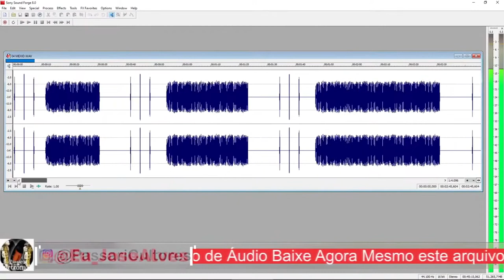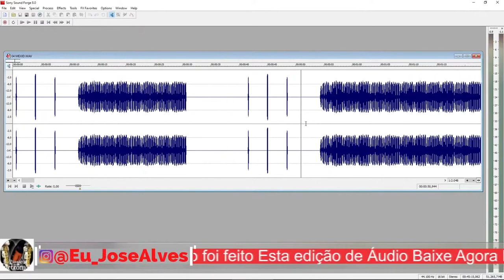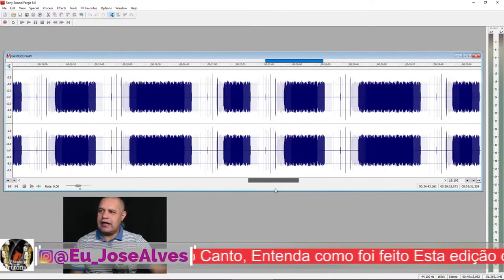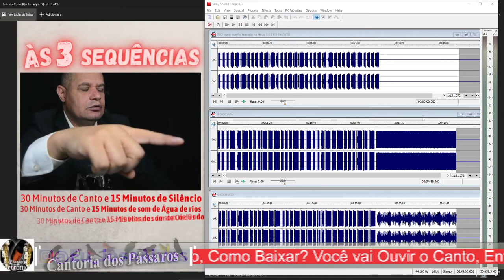Curió MEXIDO MUITO BOM O QUE O BRAZ USA